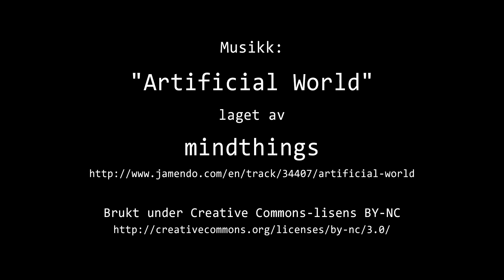Timelapse Cam 2 - Natt til 1. juni 2023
Været i Moss natt til torsdag 1. juni 2023.